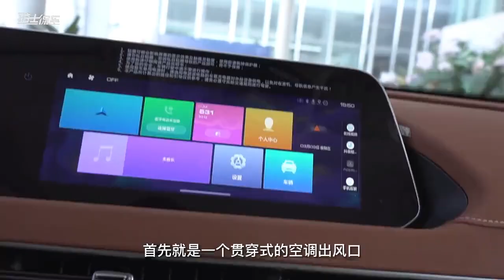实拍2023款欧拉好猫，15万预算买怀挡电车，它只是“花瓶”吗？